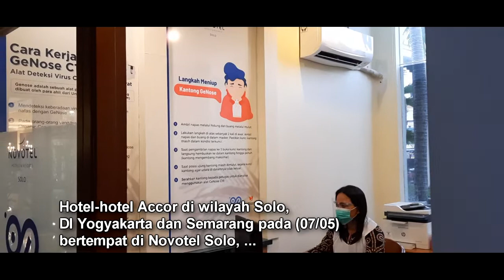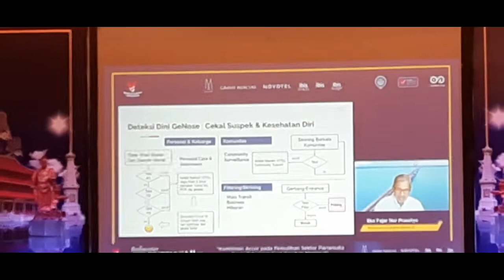Accor Perkuat Komitmen Pada Pemulihan Pariwisata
Hotel-hotel Accor di wilayah Solo, DI Yogyakarta dan Semarang pada (07/05) bertempat di Novotel Solo, mewakili jaringan hotel-hotel Accor di Indonesia meluncurkan fasilitas GeNose C19 serta menyuguhkan  penawaran Rediscover Indonesia.

Hal ini merupakan langkah-langkah konkret Accor, grup perhotelan yang telah hadir selama lebih dari 25 tahun di Indonesia untuk memperkuat komitmennya pada pemulihan pariwisata serta terus mendukung gerakan nasional BanggaBuatanIndonesia BanggaBerwisataDiIndonesia DiIndonesiaAja.

Garth Simmons, Chief Executive Officer, Accor Southeast Asia, Japan and South Korea menyampaikan, “Segala upaya kami lakukan untuk mendukung Pemerintah Indonesia dalam kebijakannya menjaga sektor pariwisata. Kami antusias untuk mendukung pengenalan GeNose C19, sebuah inovasi yang diharapkan membantu membatasi penyebaran virus Covid-19 selanjutnya mendorong pemulihan pariwisata di Indonesia. Accor saat ini mengoperasikan lebih dari 130 hotel di Indonesia dan kami berupaya untuk menjadikan setiap hotel kami tempat yang aman bagi para tamu dengan memperkenalkan dan menerapkan teknologi inovatif untuk membuat perjalanan dan aktivitas lebih efisien dan nyaman.”

“Inovasi ini sejalan dengan upaya Accor dalam mengedepankan protokol kesehatan yang pada masa ini menjadi semakin penting, dan selalu memprioritaskan keselamatan tamu, mitra, dan anggota tim, serta di saat bersamaan memberikan dukungan pada gerakan nasional Bangga Buatan Indonesia (BBI). Fasilitas GeNose yang tersedia di hotel merupakan sinergi yang baik dengan penerapan ALLSAFE, protokol kebersihan dan pencegahan dari  global Accor yang dijalankan bersama dengan pedoman CHSE (Cleanliness, Health, Safety, and Environmental Sustainability) yang bersertifikat dari Kementerian Pariwisata dan Ekonomi Kreatif.”

Garth menambahkan, “Selain itu, dukungan pada BanggaBuatanIndonesia BanggaBerwisataDiIndonesia DiIndonesiaAja kami kemas melalui penawaran Rediscover Indonesia yang hadir sepanjang tahun di hotel-hotel kami dengan menggandeng para pelaku UMKM melalui pemanfaatan dan promosi produk dan jasa yang telah dikurasi sehingga turut membantu perekonomian mereka.”

Rediscover Indonesia melalui empat pilar: destinasi, kuliner, seni dan budaya, dan kebugaran menawarkan para tamu pengalaman menginap sambil menikmati pesona seni dan budaya, kelezatan kuliner Nusantara, keindahan alam destinasi, dan fasilitas yang menunjang kebugaran.

Pada konferensi pers yang berlangsung secara hybrid (07/05), Menteri Pariwisata dan Ekonomi Kreatif, Sandiaga Salahuddin Uno, melalui video menyampaikan, “Kita harus terus optimis bahwa sektor pariwisata dan ekonomi kreatif pasti akan segera pulih dan bangkit kembali. Salah satu cara untuk memulihkan sektor pariwisata dan ekonomi kreatif adalah dengan menetapkan protokol kesehatan yang ketat dan disiplin dalam operasional usaha sehingga dapat memberikan rasa aman dan nyaman bagi para wisatawan. Kemenparekraf telah menerbitkan protokol CHSE (Cleanliness, Health, Safety, and Environmental Sustainability). Protokol ini dituangkan dalam berbagai panduan salah satunya protokol CHSE di hotel yang diharapkan dapat diterapkan secara maksimal oleh para pelaku usaha hotel.”

Sandiaga Salahuddin Uno menambahkan, “Hasil kreatifitas dan inovasi yang patut kita banggakan dan dukung adalah electronic nose Covid19 atau GeNose C19 sebagai alat pendeteksi Covid-19 pertama buatan Indonesia berbasis hembusan napas karya tim peneliti Universitas Gajah Mada. GeNose tentu mampu mendorong sektor pariwisata dan ekonomi kreatif ke depannya. “

“Saya ucapkan selamat atas peluncuran Rediscover Indonesia oleh Accor grup yang merupakan bentuk dukungan pada program pemerintah DiIndonesiaAja dan BanggaBuatanIndonesia. Semoga program ini dapat berjalan lancar dan mampu mendorong pemulihan sektor pariwisata dan ekonomi kreatif yang terdampak pandemi Covid-19,” tutup Sandiaga Salahuddin Uno.

Sapta Nirwandar, Chairman of Indonesia Tourism Forum dan Indonesia Halal Lifestyle Center yang hadir secara virtual menyampaikan, “Menurut saya ini satu momen yang sangat baik, program Rediscover Indonesia, karena kita perlu selalu aktif membuat revive  lagi Indonesia sebagai destinasi, apalagi kita lihat Accor ini merupakan jaringan hotel yang ada di berbagai daerah di Indonesia, jadi dengan katakanlah Accor menjadi prime offer-nya, tentunya akan juga mendorong hotel-hotel lain dan sektor-sektor pariwisata yang ada di daerah itu.”